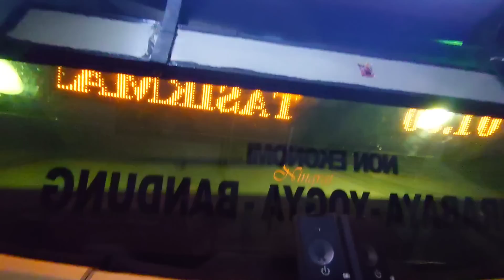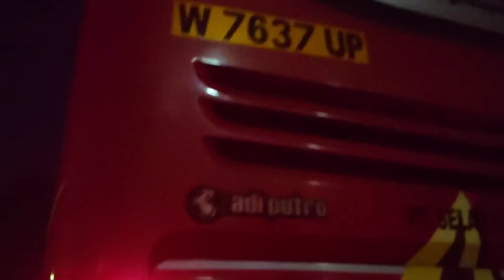DAPAT TAKJIL GRATIS DI JALAN, SUGENG RAHAYU 7637 TETAP CERIA WALAU PINTU TROUBLE!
bus SUGENG RAHAYU patas 7637
rute bus = bandung - tasik - ciamis -kebumen-purworejo-jogja-solo-madiun-surabaya
Nopol bus = 7637
Driver bus =  BUCEK
Kondektur bus = ROISUL
Tarip bus =

Jam keberangkatan bus =